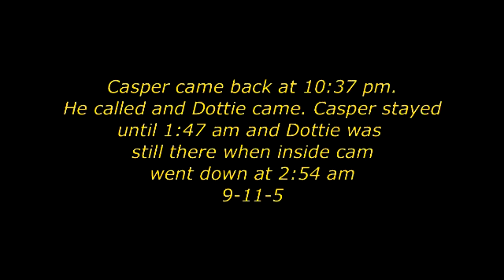Casper returns at 10:37 pm and Dottie answered his call 9-11-15